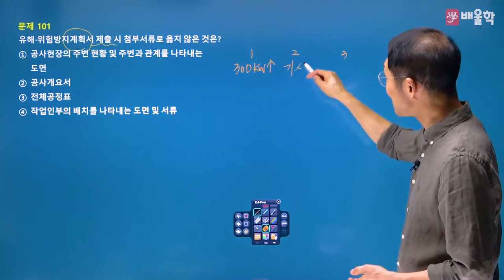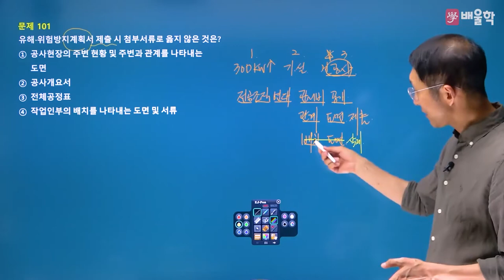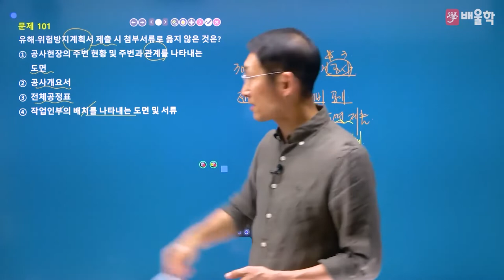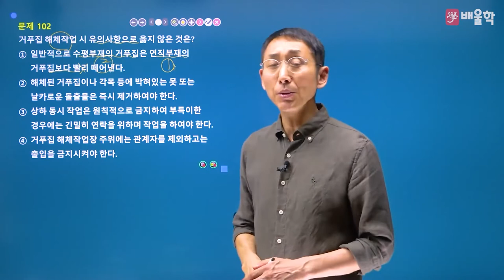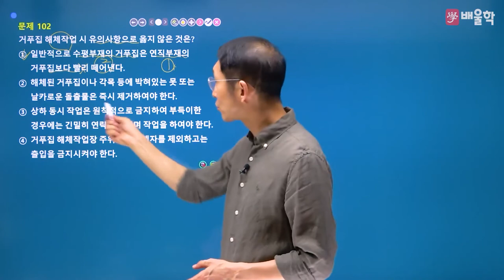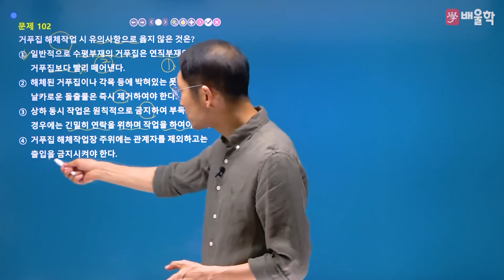[산업안전기사 필기] 2022년 1회 필기 기출 풀이 6과목 건설안전기술 - 김용원 교수님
30년 강의 노하우, 산업안전기사의 전설[傳說] 김용원 교수님의
2022년 1회 산업안전기사 필기 6과목. 건설안전기술 기출문제 해설 강의!